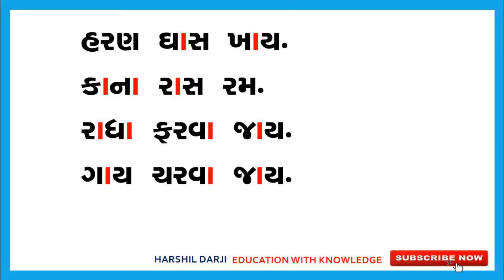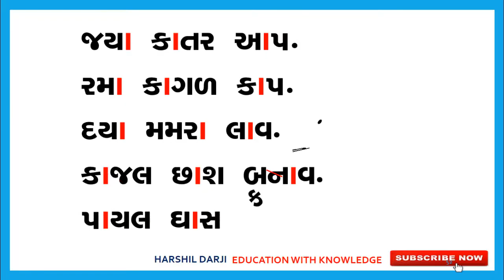STD 1 | KANA VADA SHABDO ANE VAKYO | કાના વાળા શબ્દોનું અને વાક્યોનું વાંચન કાર્ય | GUJARATI